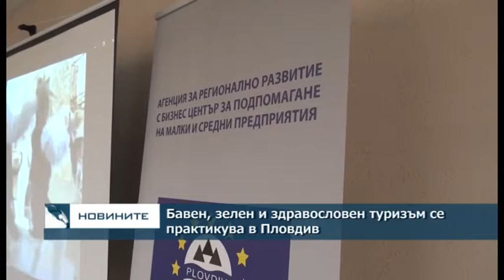Бавен,зелен и здравословен туризъм се практикува в Пловдив